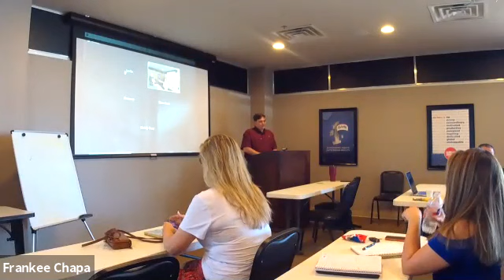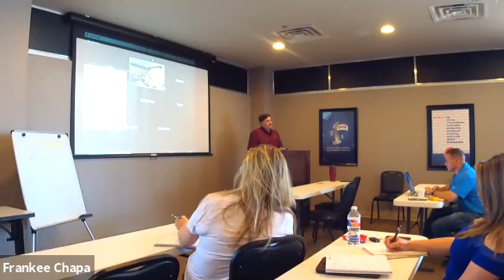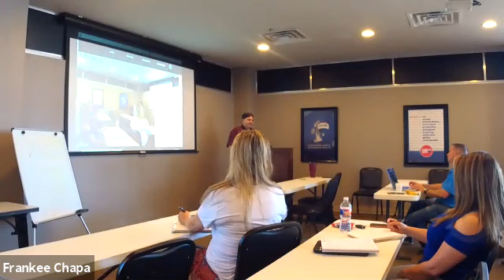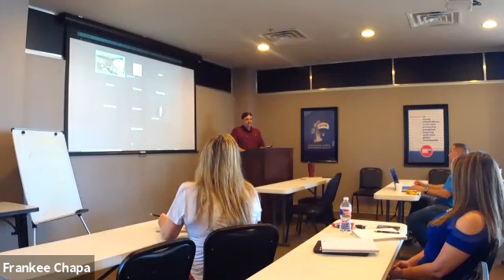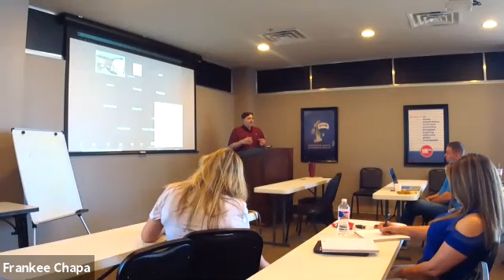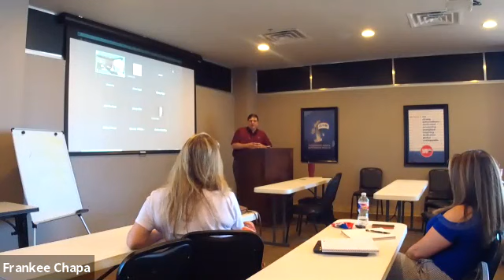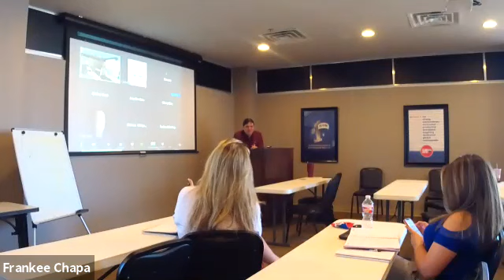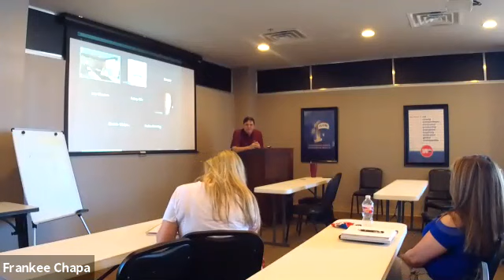Ask the Appraiser with Brett Arnold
Arnold & Campbell Appraisals
RE/MAX North-San Antonio - May 20th, 2021